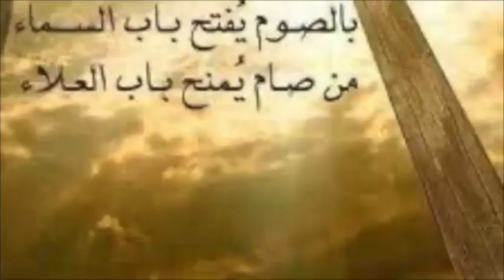موعظة الاول من الصوم ٢٠٢٣